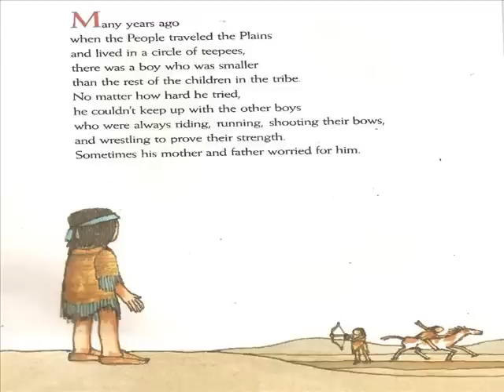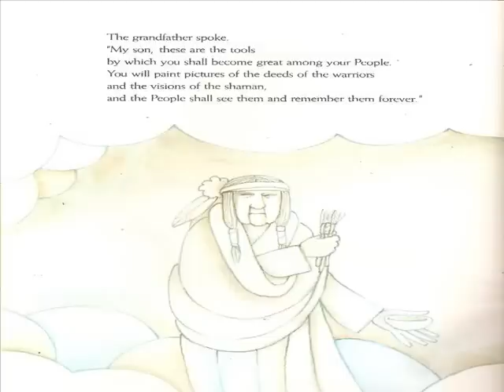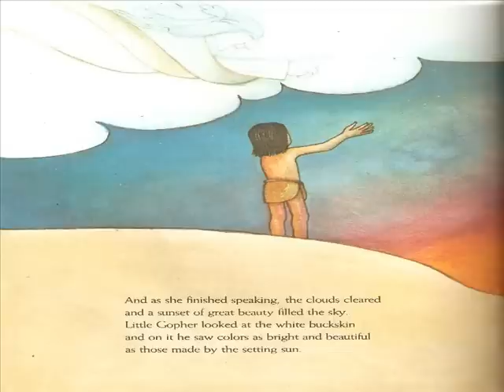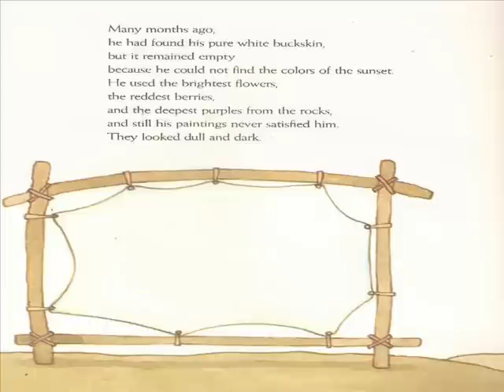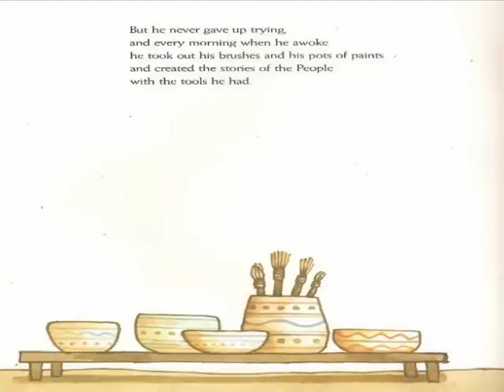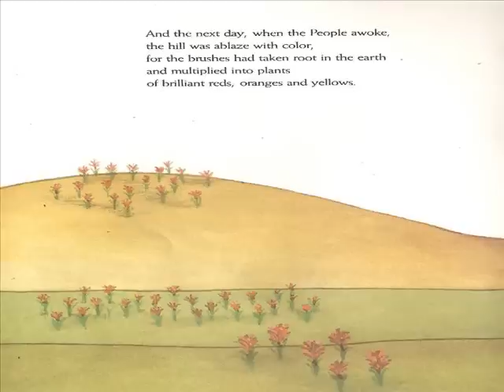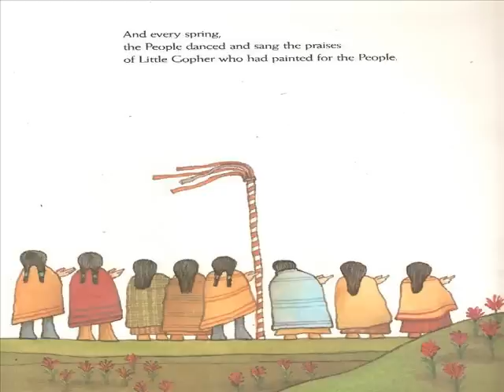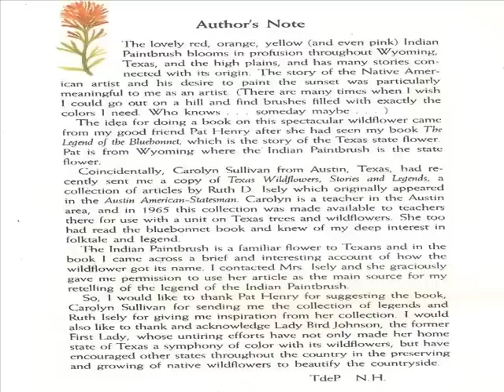Legend of the Indian Paintbrush